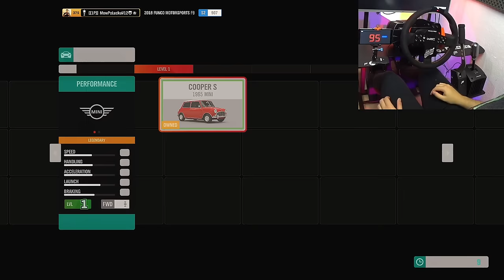Forza Horizon 4 "Tryb Fortnite" MEGA SZCZĘŚLIWY ODCINEK :D